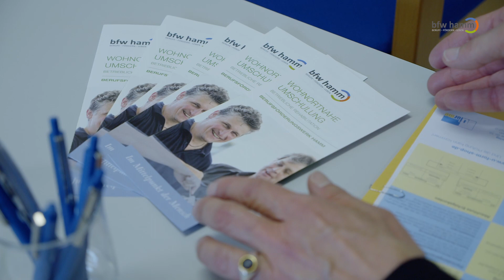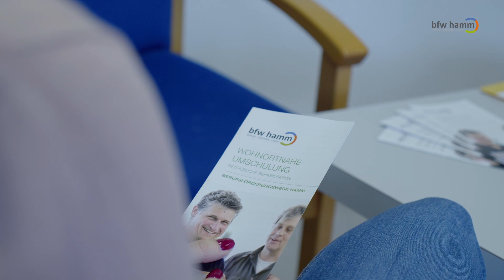Berufsförderungswerk Hamm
Das bfw hamm bietet im Rahmen des Betrieblichen Reha-Managements (BRM) wohnortnahe Umschulungen an.